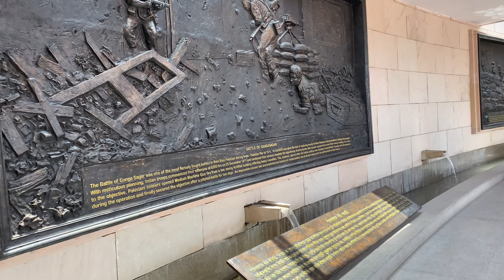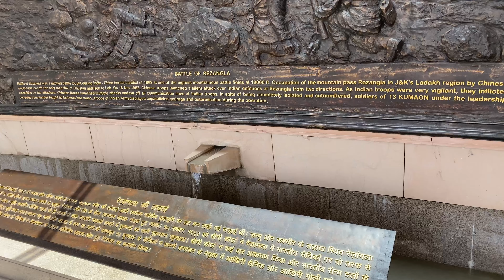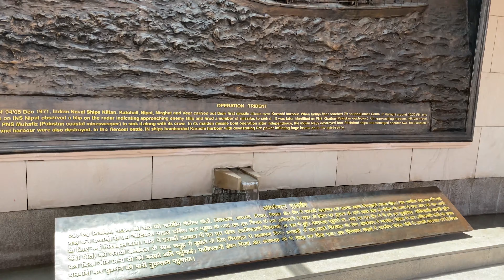LALKILA AND INDIA GATE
Lalkila and India Gate visit with Family